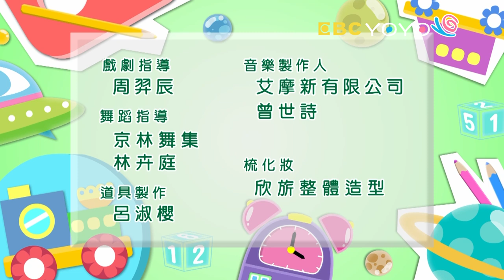【YOYO點點名】第17季 第140集｜YOYO百分百｜香蕉哥哥｜兒童節目｜官方HD完整版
經典金曲：YOYO百分百 一下到了沒
哥哥姐姐：香蕉哥哥 番茄姐姐 KIWI姐姐 柳丁哥哥 西瓜哥哥 月亮姐姐 太陽哥哥 草莓姐姐
謎謎島：用手用力拉繩子的運動